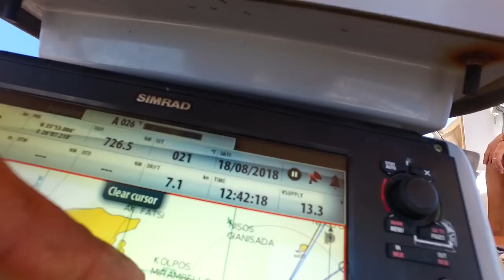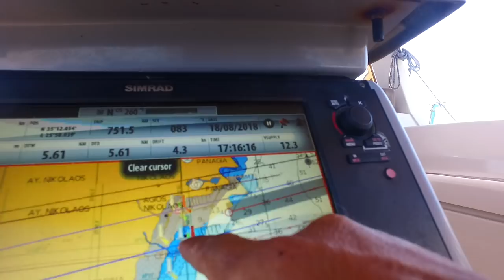Заход и выход из марины святого Николаоса на Крите. Сильный ветер при отшвартовке. Морская болезнь.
Мы все еще на Крите, остров на котором дует, сильно дует, но это не мешает нам наслаждаться красивыми городами и видами. Мы пришли в город Святой Николаос, сердце Крита.

Покажем вам марину, заход и выход и небольшую сложность при отшвартовке.

В нашем видео особая благодарность M3DNicK за музыку к заставке и музычку в ролике